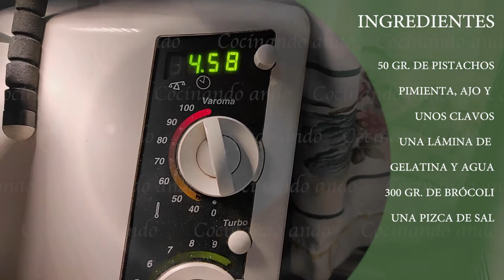Paté de brócoli con pistachos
Corren tiempos en los que no queremos saturar nuestro cuerpo comiendo grasas animales, al mismo tiempo que deseamos evitar el sacrificio de éstos para nuestra alimentación. Una alternativa a los riquísimos patés de oca, pato, cerdo, etc. es el de verduras. Os propongo en esta ocasión uno a base de brócoli y pistachos.